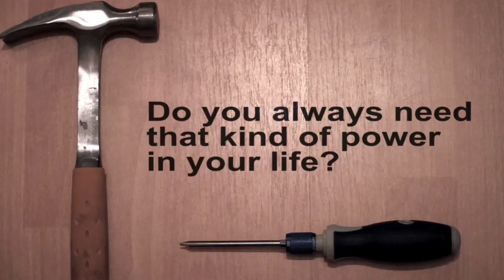Cooking with Power Tools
Teaser for Pure Devices Kickstarter campaign. to learn more.